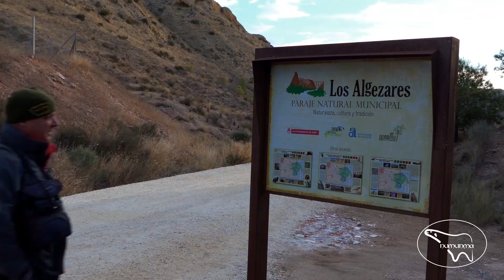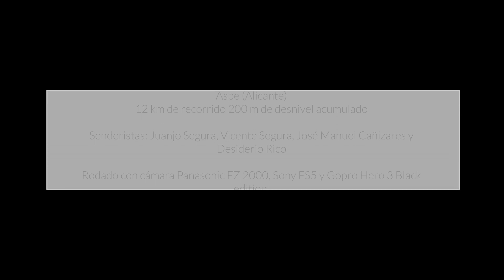Instantes Naturales Algezares en Aspe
Aquí os dejo esta visita apta para todos en los maravillosos parajes de los Algezares de Aspe.